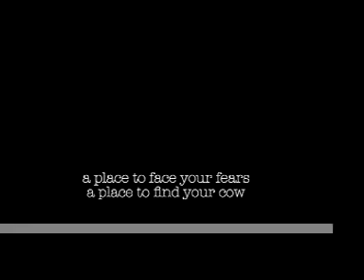Wye Tail Poi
at a beautiful bend in the river wye I danced with my belly out and got stalked by cows